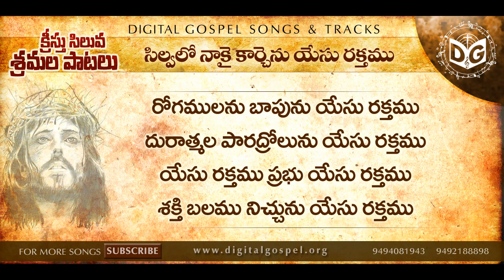SILUVALO NAKAI KARCHENU Audio Song || Telugu Christian Songs || Crucifixion Songs, MM Sreelekha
Telugu Christian Good Friday Songs

》》》》》【 శుభవార్త  】《《《《《